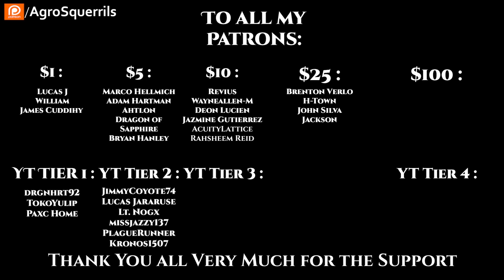r/HFY TFOS# 505 - Guns of Humanity & [40k] And they shall know fear ( HFY Sci-Fi Reddit Stories)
{TimeStamps}
00:00 Intro
00:22 Guns of Humanity by u/HamsterIV
09:45  [40k] And they shall know fear by u/slayer_of_foes